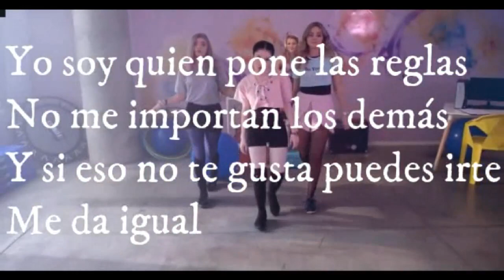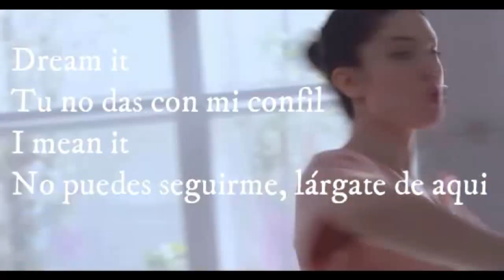Go! Vive a to Manera - Mia VS Lupe Desafio de Baile- LETRA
Mia VS Lupe LETRA